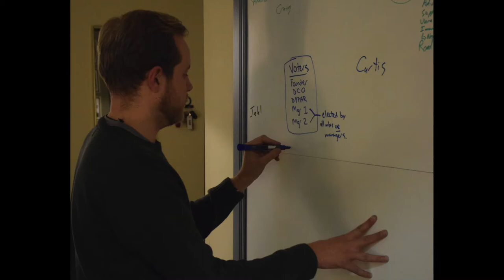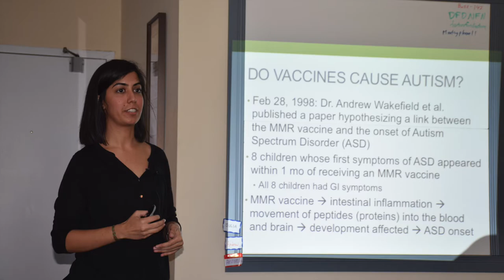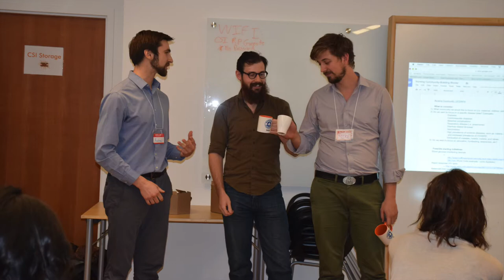DFD/NFN 2016 AGM - 'The Big One'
Using found footage, and a Mike Carlson (Director of Ops) voice over, we look back at Doctors for Doctors & Nurses for Nurses AGM in Jan of 2016.
Props to everyone that came and supported that weekend - we couldn't have done it without a tremendous amount of support.